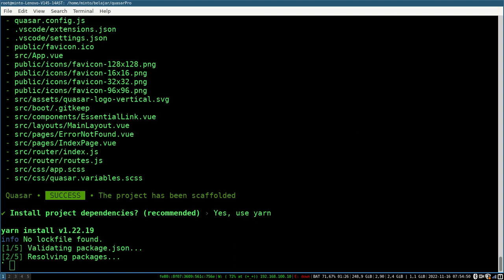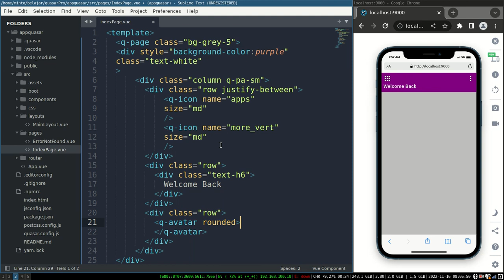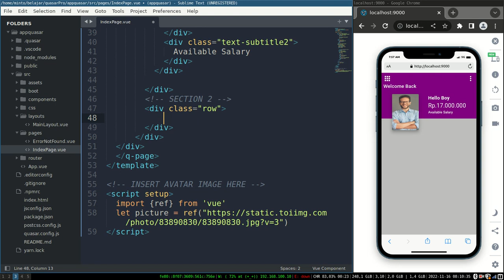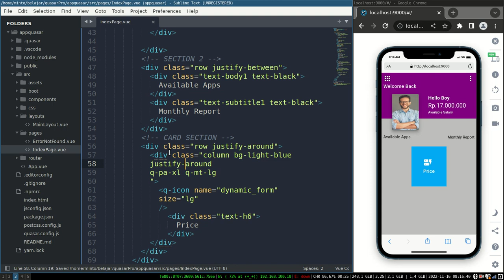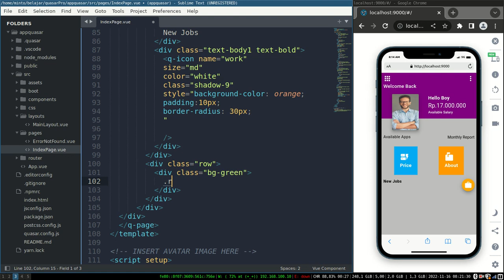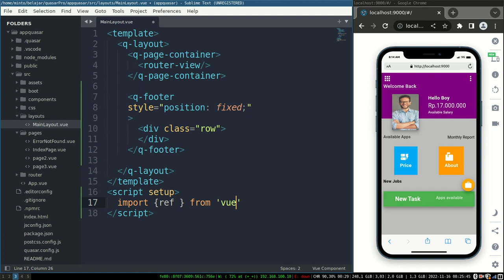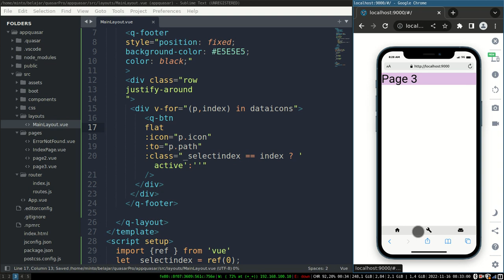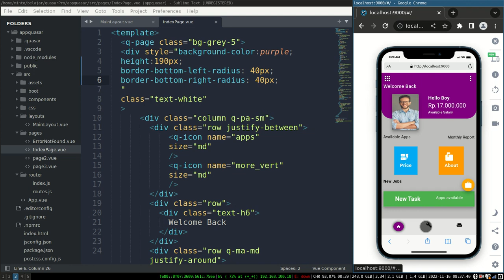QuasarJS Tutorial - Design App Salary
this video . i make tutorial simole design with quasar js